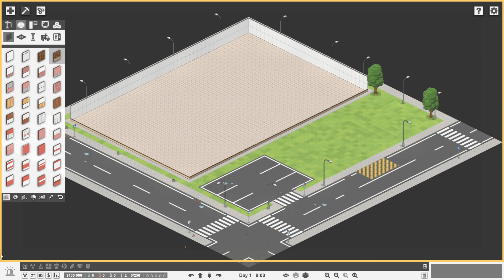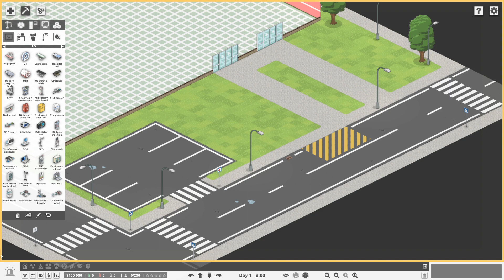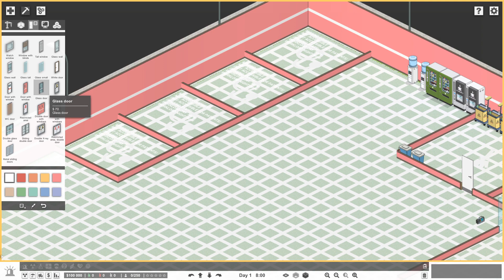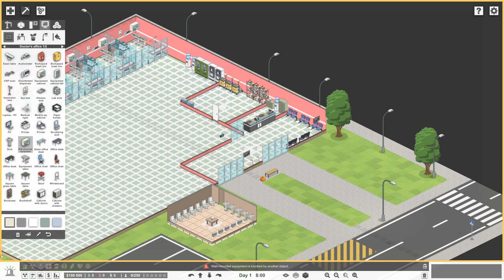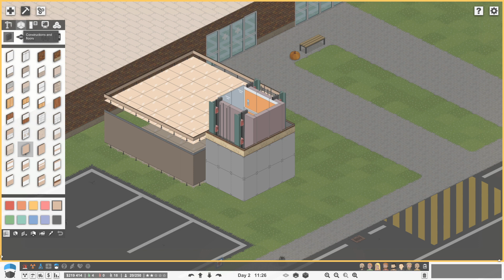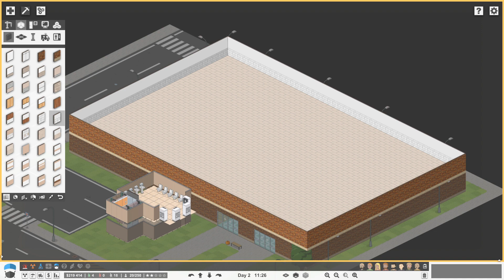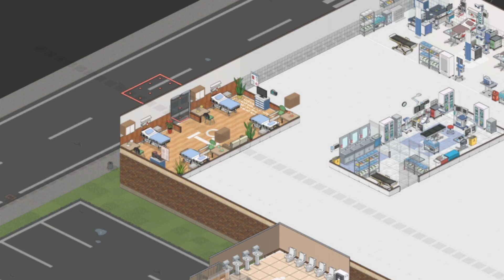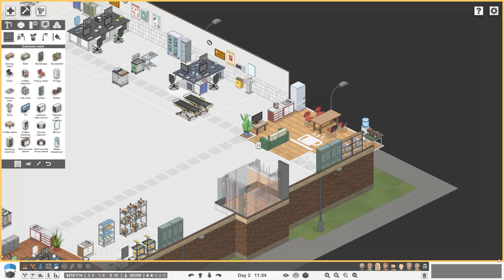Doinkcast Dossiers: Project Hospital [1]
You Don't Have To Be A Big Corporation To Start A Hospital And Commit Malpractice

Doinkcast Dossiers are edited VODs/highlights from my Twitch streams, The Doinkcast, and contain content that is more unfiltered, uncensored, and unrestrained than my usual Let's Plays.

This stream features Project Hospital, a simulation game about running a hospital and going into debt.